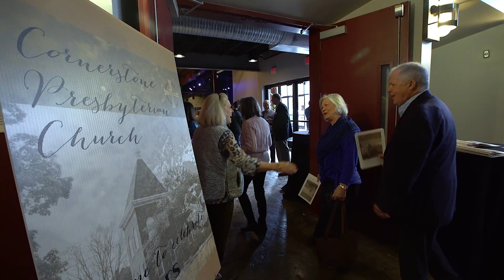Cornerstone Anniversary: 10 Years of God's Faithfulness